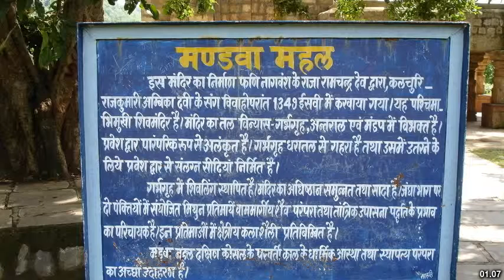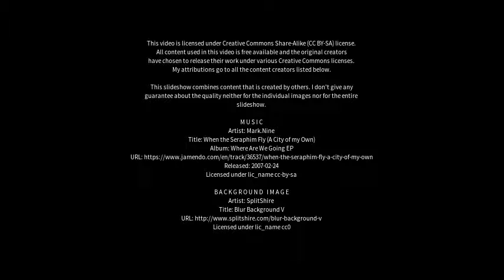Best places to visit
Best places to visit - Kawardha (India) Best places to visit - Slideshows from all over the world - City trips, nature pictures, etc.